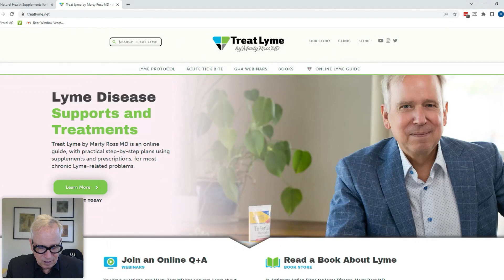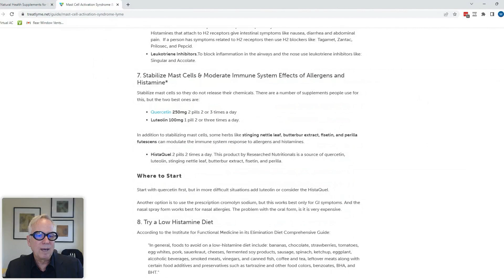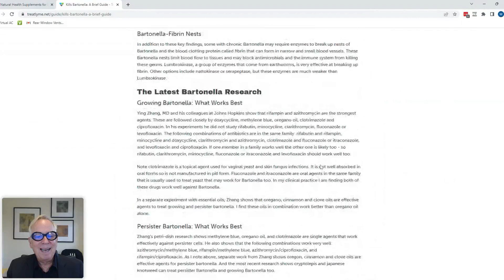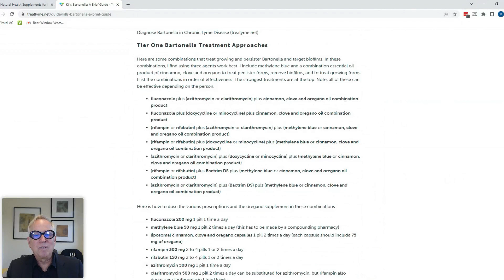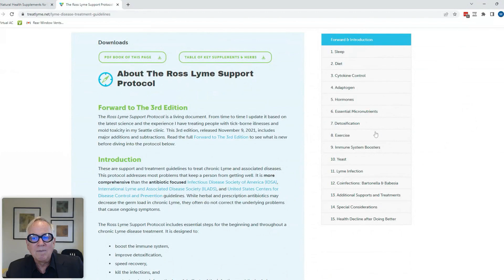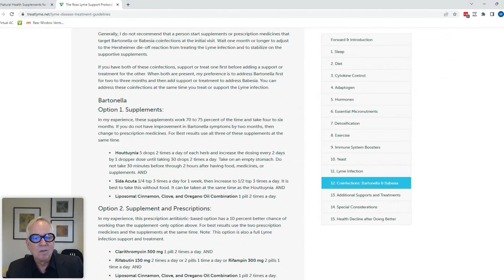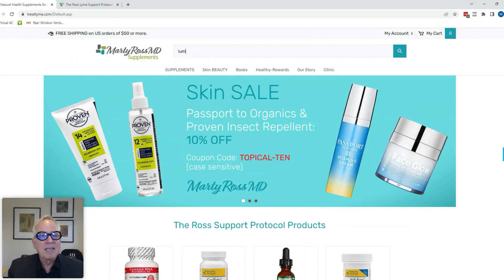Conversations with Marty Ross MD: 10/12/22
We discussed:
mold binders and timing of antibiotics,
flu vaccine recommendation for people with Lyme,
new bivalent covid booster recommendation for people with Lyme,
Mast Cell Activation Syndrome (MCAS),
the role of quercetin and luteolin for MCAS,
about different forms of quercetin and absorption,
timing of probiotics and antibiotics,
role of azoles like Diflucan (fluconazole) and itraconazole for Bartonella,
interpretation mycotoxin testing,
multi-peptide elisa testing for borrelia,
CCP antibodies and Lyme,
how to determine if one has rheumatoid arthritis,
the relationship of yeast overgrowth in intestines and alcohol and carb intolerance,
effectiveness of disulfiram against Bartonella, Babesia and Lyme,
disulfiram is most useful for persister Lyme and minimally effective for growing Lyme,
diflucan role in Bartonella and in Lyme cysts forms,
minimal effective dose of Diflucan to treat intestinal yeast overgrowth,
Galaxy Labs and New York state testing approval,
how Bartonella is transmitted - often it is not tick-borne,
effectiveness of doxycycline 100mg 2 pills for an asymptomatic tick bite,
how to treat acute tick bite without symptoms,
hormone dysfunction in Lyme disease is caused by cytokine excess,
review of cytokines and cytokine symptoms,
thoughts on Immunosciences IGG testing and accuracy,
causes of insomnia when under Lyme treatment,
pancreatic dysfunction leading to undigested food,
how to test for blood clotting disorders,
air hunger in Bartonella and Babesia vs air hunger from anxiety,
Trental vs lumbrokinase for sticky blood due to excess fibrin and fibrin nests,
erectile dysfunction in Lyme and Bartonella,
my preferred Bartonella herbal antibiotic regimen,
curcumin and glutathione for burning neuropathy,
collagen peptides for connective tissue support,
accuracy of Infectolabs Elispot (T Cell Activation) testing,
ways to break up biofilms, and
much more.